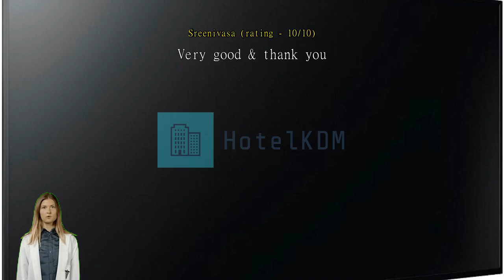Review Katriya Hotel & Towers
Experience Luxury and Comfort at Katriya Hotel & Towers

Welcome to Katriya Hotel & Towers, a luxurious 4-star hotel nestled in the vibrant city of Hyderabad, India. With its prime location and impeccable service, this hotel offers a perfect blend of comfort, convenience, and elegance.

As you step into the grand lobby of Katriya Hotel & Towers, you will immediately feel a sense of sophistication and warmth. The hotel boasts a total of 193 well-appointed rooms, each designed to provide a tranquil retreat for guests. Whether you are a business traveler or a leisure seeker, you will find the perfect accommodation to suit your needs.

The hotel was built in 2003 and underwent a renovation in 2012, ensuring that guests can enjoy modern amenities and a contemporary ambiance. The attention to detail is evident in every corner, from the stylish furnishings to the state-of-the-art facilities. With a commitment to excellence, Katriya Hotel & Towers strives to create a memorable experience for every guest.

Unwind and Indulge in Entertainment at Katriya Hotel & Towers

At Katriya Hotel & Towers, we believe that entertainment is an essential part of a memorable stay. Our hotel offers a range of entertainment facilities to ensure that our guests have a truly enjoyable and relaxing experience. Whether you're looking to unwind after a long day of exploring or simply want to indulge in some leisurely activities, we have something for everyone.

Step into a world of tranquility at our luxurious spa, where skilled therapists offer a variety of rejuvenating treatments. From soothing massages to invigorating facials, our spa is the perfect place to relax and rejuvenate your mind, body, and soul. Immerse yourself in the serene ambiance and let the stress melt away.

For those who prefer to enjoy the outdoors, our hotel boasts a beautiful garden where you can take a leisurely stroll or simply sit back and soak in the peaceful surroundings. The lush greenery and vibrant flowers create a serene atmosphere, making it the perfect spot to unwind and reconnect with nature.

Whether you choose to pamper yourself at the spa or find solace in the garden, Katriya Hotel & Towers offers a range of entertainment facilities that will leave you feeling refreshed and rejuvenated. Indulge in the ultimate relaxation experience and create lasting memories during your stay with us.

Stay Active and Fit at Katriya Hotel & Towers

At Katriya Hotel & Towers, we understand the importance of staying active and maintaining a healthy lifestyle even while traveling. That's why we offer a range of top-notch sports facilities to cater to all your fitness needs. Our state-of-the-art fitness center is equipped with the latest exercise machines and equipment, ensuring you can enjoy a comprehensive workout session. Whether you prefer cardio exercises, strength training, or a combination of both, our fitness center has got you covered.

If you prefer to soak up the sun while getting your exercise fix, head to our outdoor pool. Take a refreshing dip in the crystal-clear water or simply lounge by the poolside and work on your tan. Our pool area provides a serene and relaxing ambiance, perfect for unwinding after a long day of exploring the vibrant city of Hyderabad.

For those looking for a more intense workout experience, we also offer a free fitness center with additional charge. This facility provides access to specialized equipment and training programs, allowing you to take your fitness journey to the next level. Our expert trainers are on hand to guide and assist you throughout your workout, ensuring you achieve your fitness goals effectively and safely.

At Katriya Hotel & Towers, we believe in promoting a healthy and active lifestyle for our guests. With our range of sports facilities, you can stay fit, energized, and ready to take on the day. Whether you choose to hit the gym or take a refreshing swim, you'll find everything you need to keep your fitness routine on track during your stay with us.

Unparalleled Convenience Facilities at Katriya Hotel & Towers

Katriya Hotel & Towers in Hyderabad, India, takes pride in offering a range of convenience facilities that ensure a comfortable and hassle-free stay for all guests. With 24-hour room service, guests can indulge in delectable dishes and refreshing beverages at any time of the day. The hotel also provides laundry service, making it convenient for guests to have their clothes cleaned and pressed without any hassle. Additionally, room service is available for those who prefer to dine in the comfort of their own rooms.

To ensure the safety of valuable belongings, Katriya Hotel & Towers offers safety deposit boxes for guests to securely store their valuables. The hotel also has a dedicated concierge service that is readily available to assist guests with any queries or requests they may have.